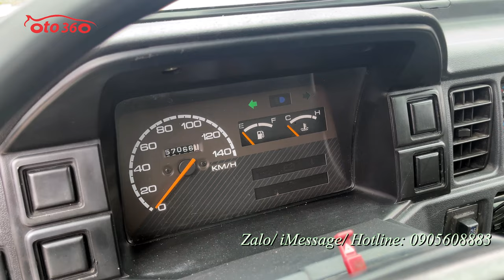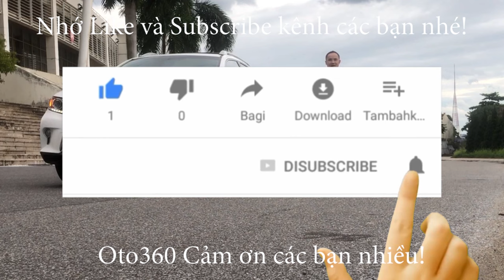Bán chiếc xe Su cóc giá rẻ đây ạ Suzuki Super Carry van 2017, tên tư nhân, biển Hà Nội giá chỉ hơn 1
Bán xe Suzuki Super Carry Van 2017, máy mới 1.0  Euro4 đang ký tên tư nhân, biển Hà Nội, mới lăn bánh hơn 5 vạn km.
xe chạy ít, nên rất đẹp, bảo dưỡng đầy đủ theo định kỳ, không đâm đụng, không ngập nước, toàn bộ sơn nguyên bản từ trong ra ngoài, máy êm khỏe côn số nhẹ nhàng.
Xe đã trang bị điều hòa hãng mát lạnh, dàn lốp mới thay, về chỉ việc đổ xăng vào chạy kiếm tiền.